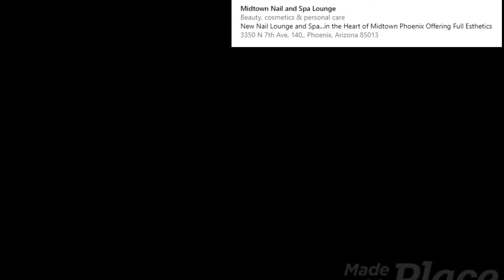The Young And The Restless Spoilers Phyllis was taken to the hospital and was in critical condition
This Nail Salon Will Satisfy You
The Young And The Restless Spoilers Y&R Phyllis was taken to the hospital and was in critical condition